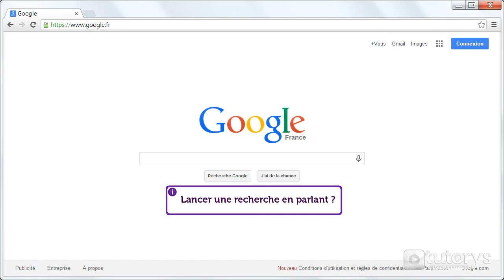Comment utiliser la recherche vocale avec Google ?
Dans cette vidéo-solution, vous allez voir comment utiliser la recherche vocale avec Google.